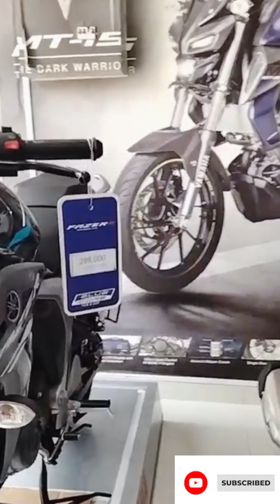Yamaha Bike Price in Bangladesh 2022 update || Yamaha Latest Price | Bike Offer 2022 | Available now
ভিডিও দেখে আসলে আরো Discount?

শোরুমের ঠিকানাঃ
ফাবিয়া বাইক পয়েন্ট
🌍গুগল ম্যাপঃ Fabia Bike Point
(জংশন বাজারের ২০০ গজ দক্ষিণে, প্রধান সড়কের পশ্চিম পাশে ) শ্রীপুর ম্যানশন,  নশরতপুর, লাকসাম, কুমিল্লা।

কল করুন নিচের দেয়া নাম্বার গুলো তে

Sweeten Up the World Cup Celebration!

চলতি ক্যাশব্যাক এর সাথে World Cup Celebration ক্যাশব্যাক এর পরঃ

 R15M মডেলের মূল্য ৫,৭৩,৫০০ টাকা।
 R15 V4 Racing Blue মডেলের মূল্য ৫,৫৮,৫০০ টাকা।
 R15 V4 Metallic Red & Dark Knight মডেলের মূল্য ৫,৫৩,৫০০ টাকা।
 R15 V3 মডেলের মূল্য ৪,৬৮,৫০০ টাকা।
 FZ-X মডেলের মূল্য ৩,৫৫,৫০০ টাকা।
 XSR 155CC মডেলের মূল্য ৫,৪৩,৫০০ টাকা।
 MT-15 V1 মডেলের মূল্য ৪,২১,৫০০ টাকা।
 Fazer FI V2 মডেলের মূল্য ২,৮৭,৫০০ টাকা।
 FZ-S FI V3 ABS মডেলের মূল্য ২,৫৭,০০০ টাকা।
 FZ-S FI V3 ABS Vintage Edition মডেলের মূল্য ২,৫৭,০০০ টাকা।
 FZ-S FI V2 মডেলের মূল্য ২,২৭,৫০০ টাকা।
 Ray ZR Street Rally 125 FI Scooter মডেলের মূল্য ২,৩৩,৫০০ টাকা।
 Saluto 125cc (UBS) মডেলের মূল্য ১,৪৫,৫০০ টাকা।

*এছাড়া সকল ইয়ামাহা বাইকের সাথে থাকছে উইন্টার গিফট, আকর্ষনীয় ইয়ামাহা জ্যাকেট! (স্টক থাকা পর্যন্ত)
* এই ক্যাশব্যাক অফার ২০-২৩ ডিসেম্বর, ২০২২ পর্যন্ত প্রযোজ্য।